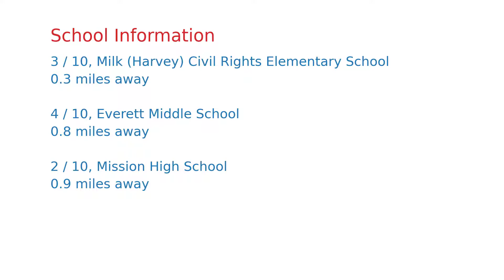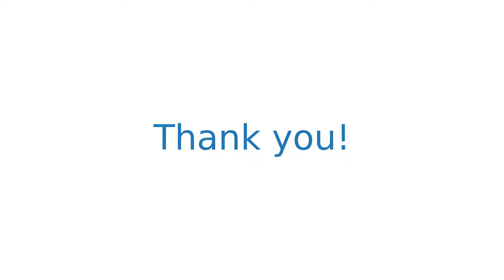$2,495,000 San Francisco home for sale on 2020-10-02 (30 Grand View Ter, CA, 94114)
30 Grand View Terrace is an opportunity to own a 3-Unit  building located in San Francisco's desirable Eureka Valley  neighborhood. The building is comprised of 1-Two Bedroom/Two Bathroom Penthouse, 2-One Bedroom Units, and  two separate garages that can fit three cars in total. All of the units have a deck with stunning, sweeping views of the city. Additionally, there is an unwarranted unit on the lower level and generous storage. The property is located directly adjacent to Kite Hill Park, and a short distance to Dolores Park, Tank Hill Park, and Corona Heights Park.